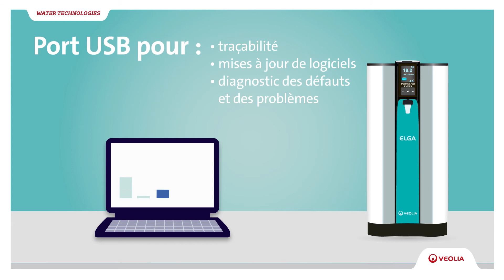Purelab Quest FR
Découvrez PURELAB® Quest !
Le seul appareil à produire les trois qualités d’eau dont votre laboratoire a besoin : du rinçage de la verrerie à la HPLC en passant par la préparation de réactifs.

👍A partir d’une seule unité

💧 Directement depuis une arrivée d’eau de ville

♻️ Avec une conception et des consommables durables !